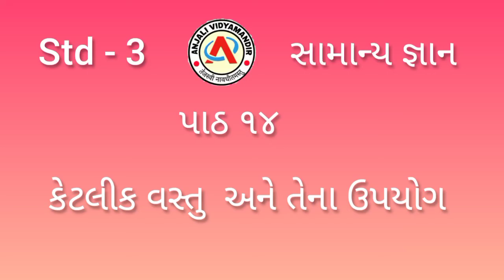ધોરણ - 3 - સામાન્ય જ્ઞાન - પાઠ - 14 - કેટલીક વસ્તુઓ અને તેના ઉપયોગ - sem - 2